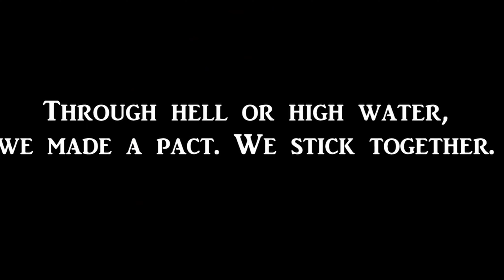His Wife Leaves On a Business Trip